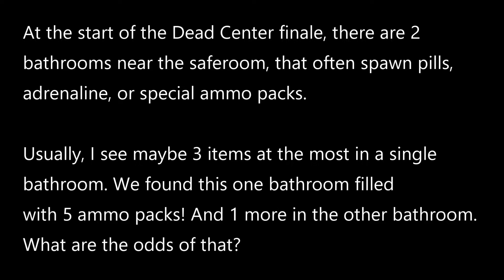Dead Center finale bathroom rare spawn